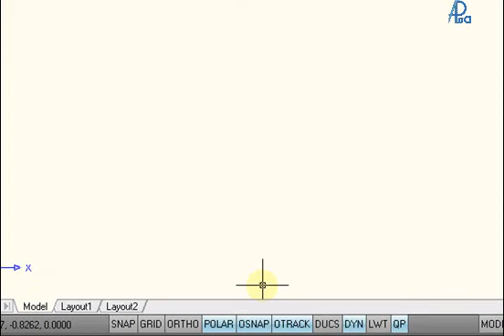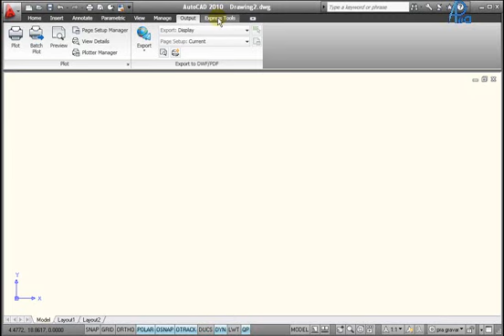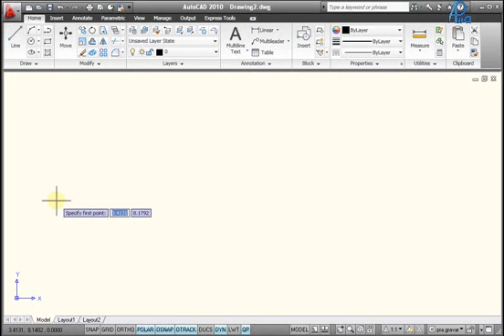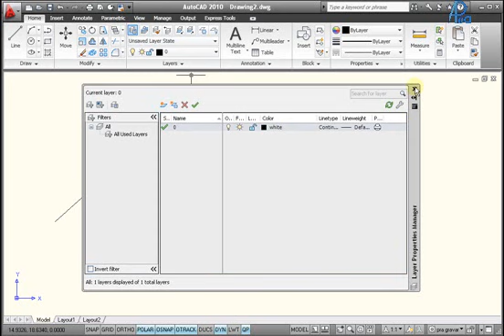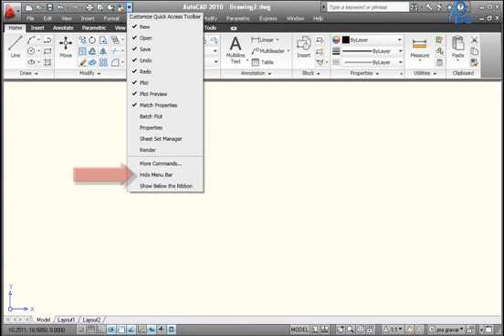AutoCAD 2010 - Interface e Menus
Video demosntrando as opções de interface de barras de ferramentas e menus no AutoCAD 2010.
Auto^: Alexandre Panizza